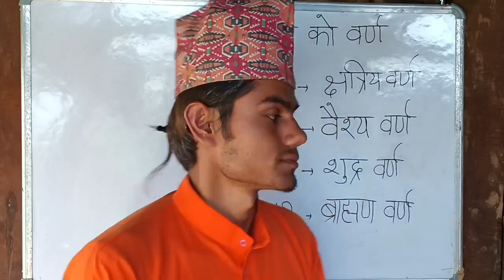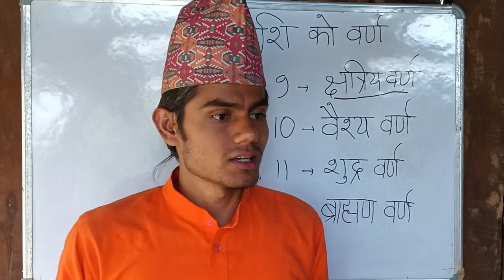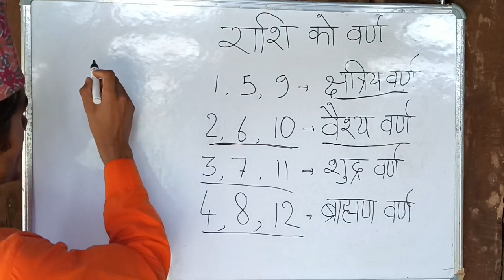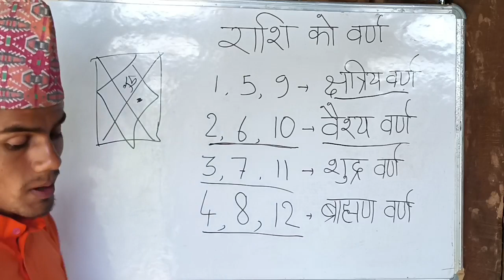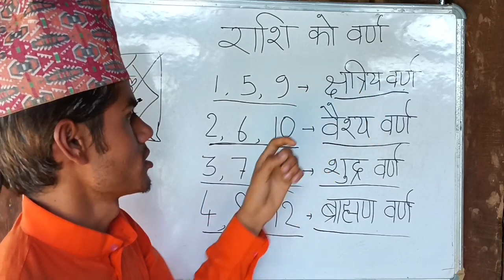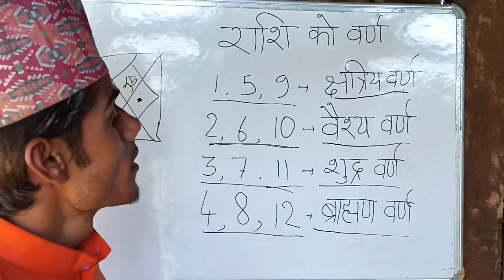Division of zodiac sign राशि को वर्णनात्मक व्यवस्था